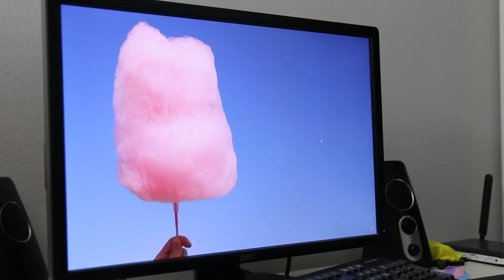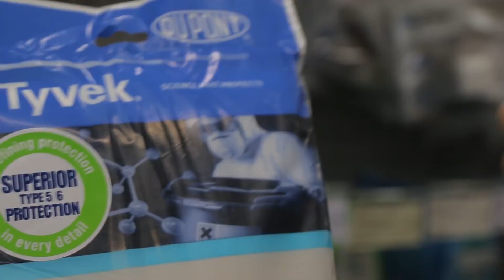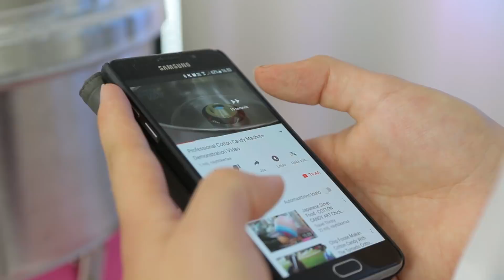TEIN SUURIMMAN HATTARAN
Ainaki oletetusti.